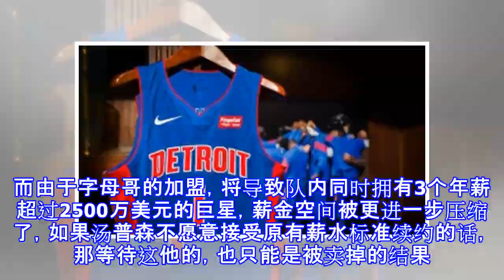大动作！勇士挖27+10+5王牌巨星对抗火箭，为签他必须放弃两巨头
大动作！勇士挖27+10+5王牌巨星对抗火箭，为签他必须放弃两巨头 3月2日，据美国媒体BR体育最新报道，雄鹿队当家巨星字母哥已经在考虑转会，他甚至希望自己下个赛季效力的球队就是勇士队。23岁的字母哥本赛季场均27+10+5，迎来了宝贵的蜕变。这位天才巨星处在他4年1亿大合同的第一年，但他和雄鹿的关系，从基德被解雇那一刻开始就急转直下了。以雄鹿目前的状况，在季后赛基本上也不可能有什么作为，留住字母哥可谓难上加难。媒体透露，字母哥已经在考虑转会，而勇士、76人等豪门都是他的目标球队。据悉，勇士为了他的加盟，愿意牺牲掉四大巨头之中的格林，格林目前和勇士的续约谈判处于僵持阶段，双方很难达成一致。而由...